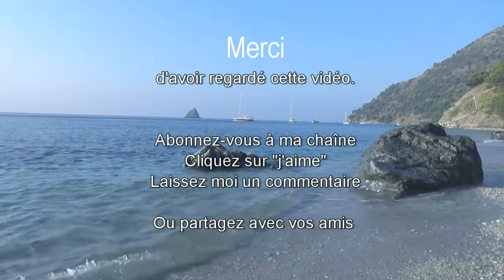1h01 de Relaxation en écoutant le doux bruit des vagues sur une plage de rêve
Son parfait pour se relaxer, se reposer. Fermez les yeux et imaginez-vous au bord de la mer en vacances.

COMMENT ME SUIVRE
1. Retrouvez-moi sur mon Site/Blog
2. Retrouvez-moi sur ma page Facebook
3. Retrouvez-moi sur Mon Tweeter